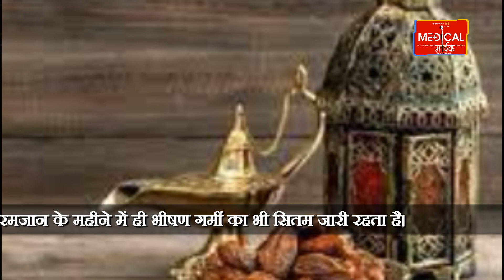रोजे के दौरान खुद को रखना है फिट तो फॉलो कर लें ये खास टिप्स।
रोज़े के दौरान खुद को रखना है फिट तो फॉलो कर लें ये खास टिप्स। रमजान का पाक महीना शुरू होने में बस एक-दो दिनों का ही समय बचा है। इस्लामिक हिजरी कैलेंडर के मुताबिक, रमजान नौवा महीना है। इस पूरे महीने मुस्लिम समुदाय के लोग रोजा रखकर अल्लाह की इबादत करते हैं। पूरे दिन ना तो खाना खाया जाता है और ना ही पानी की एक बूंद पी जाती है। रोजगार सुबह के समय सेहरी करते हैं और शाम को इफ्तार करते हैं। रमजान के महीने में ही भीषण गर्मी का भी सितम जारी रहता है। ऐसे में पूरे दिन बिना पानी के गुजारना बहुत ही चुनौतीपूर्ण काम है। इससे कई समस्याएं भी हो सकती हैं। रोजा रखने के दौरान फॉलो करें ये टिप्स। जो लोग रोजा रखते हैं वो दिन भर पानी का एक कतरा भी नहीं पीते। ऐसे में रोजदार लोग कोशिश करें कि घर से बाहर कम निकले।